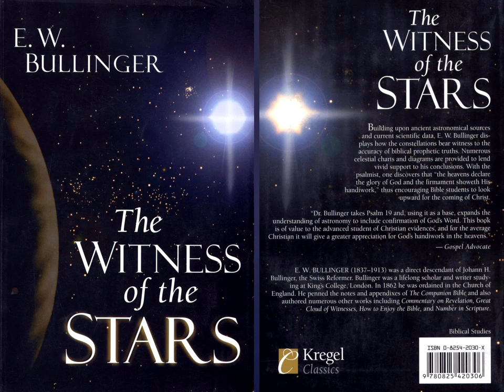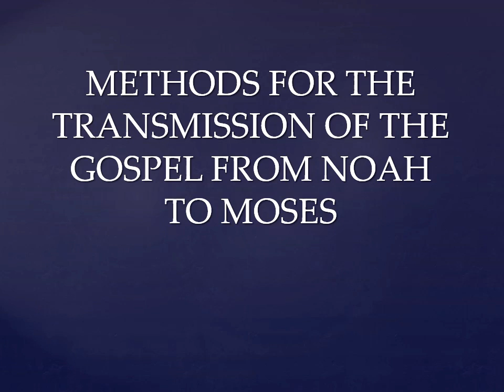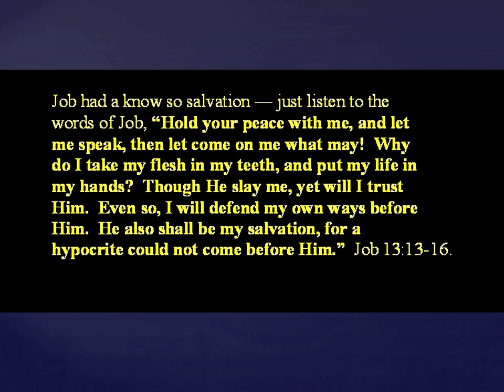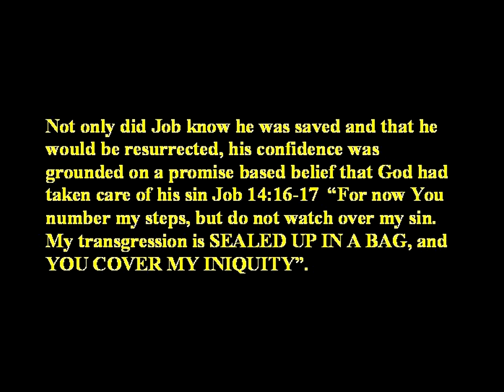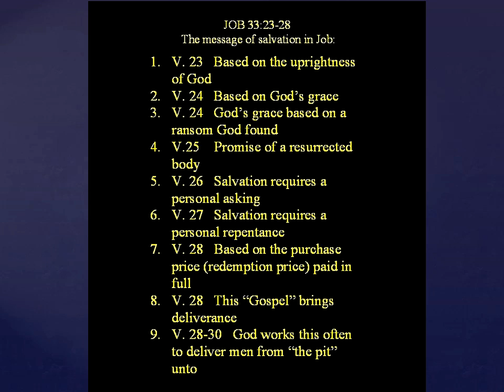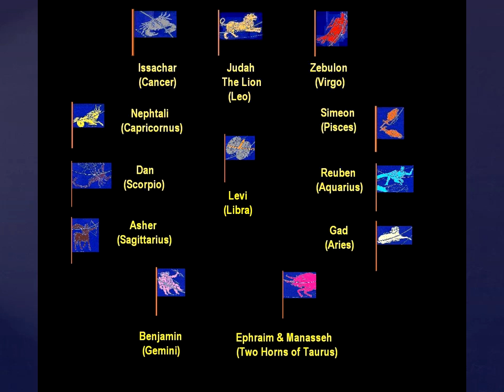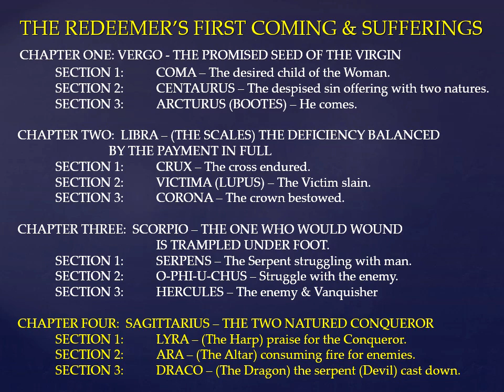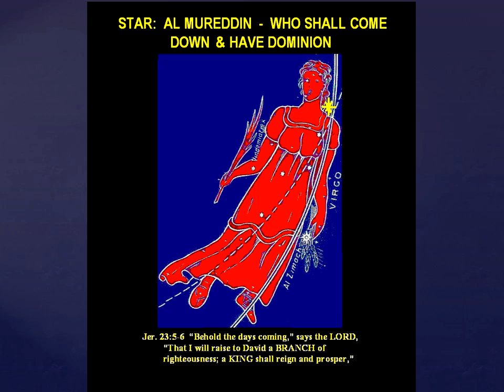GOSPEL IN THE STARS MOVIE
This is about the way God MAY HAVE communicated His Gospel to the world for the first 2,500 years, written on the blackness of space with pictures He chose and then filled them with stars he named and which told the story of God’s plan of grace.  God replaced it with His written word on paper, which is now our only authority, but His Old Gospel Record is like grace notes in His great score of salvation.